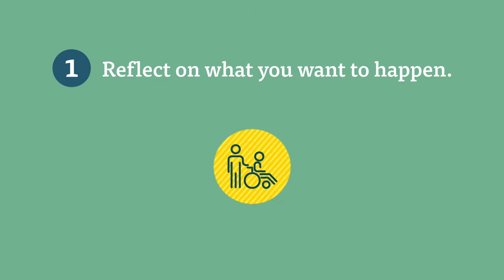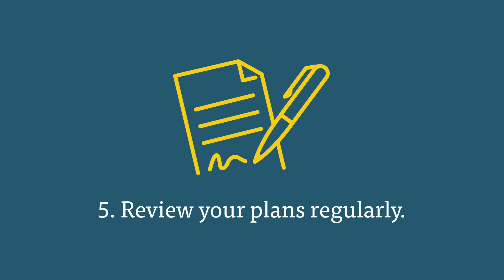5 Steps to Follow When Creating Your Estate Plans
Estate planning doesn't have to be overwhelming. Make sure you're protecting your loved ones and your assets by creating a will, trust, powers of attorney documents, living will and more.